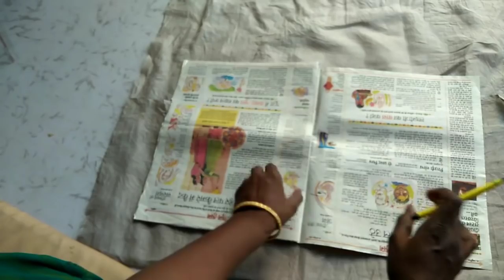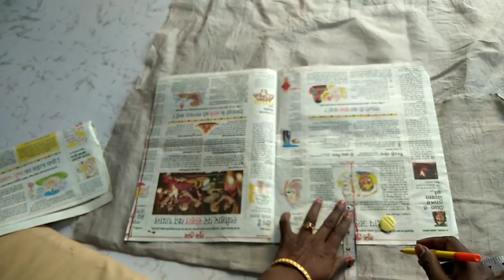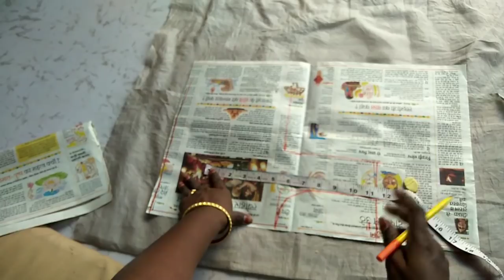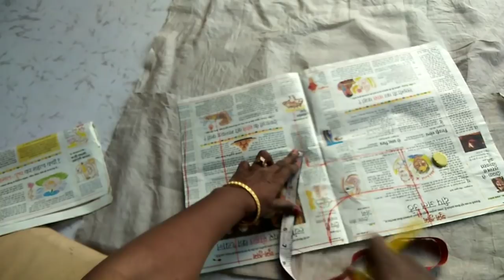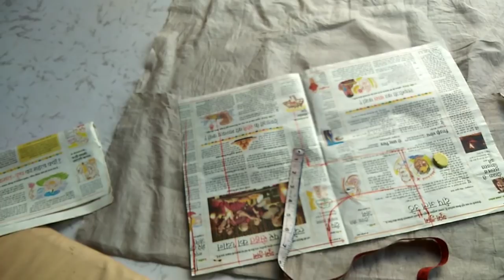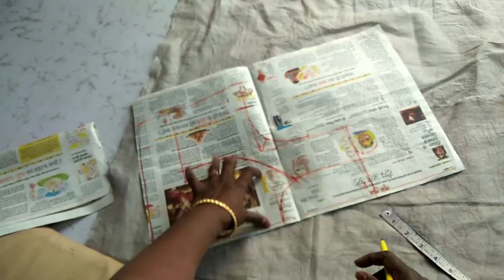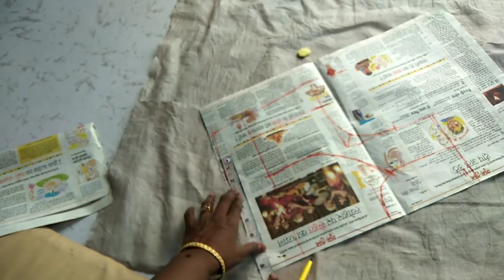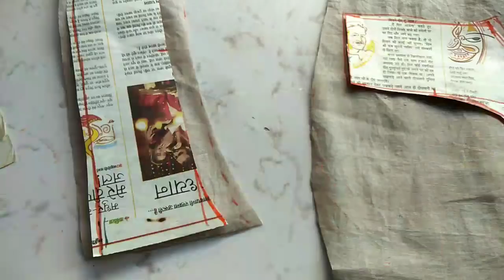How to cut a perfect Katori blouse cutting step by step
राम राम / नमस्कार भाइयो एवं बहनों ! हमारी वेबसाइट पर पूरा "सिलाई क्लास" के लिए हमारा कोर्स है। अब आप Zero से Expert बन सकते हैं। यह एक सीमित समय के लिए है इसलिए जितना हो सके अपने ज्ञान को बढ़ाने के लिए इसका उपयोग करें। हमारी वेबसाइट is video Mia 36 size Katori blouse ki perfect cutting dekh sakte hain usko acche se seque sakte hain aur 36 blouse cutting Karke Bana Kar Ke Pal Bhi sakte hai agar Aapko Hamari video pasand hai achha Lage Tujhko watch kijiyega share kijiyega Jyada Se, Jyada thank you Due to COVID -19, we are trying to do for our subscribers a greater content. if there is any absense feel free to comment. Also Note - Our Course for Complete "Silai Class" is at our website. Now you can learn from scratches to the expert. Go on our website and purchase it only for 299/- for above 25 dedicated videos. it is a limited time so use it as soon as possible to enhance your knowledge.

1. Blouse design.
2. Blouse designs.
3. Simple and easy designer blouse back neck design.
4. Simple and easy designer blouse design.
5. Cutting and stitching back neck.
6. Blouse lace design.
7. Patchwork blouse design.
8. Model blouse design.
9. Blouse design pattern.
10 .Blouse design 2020.